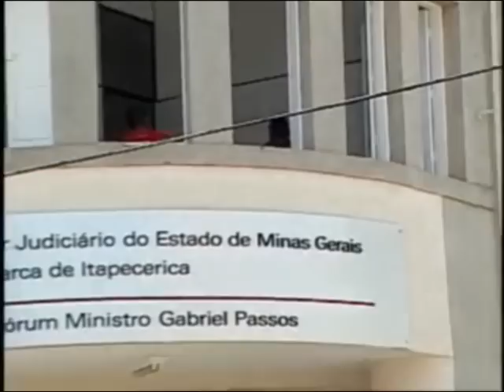ECA - menor mata padrasto em Itapecerica - Carlos Fortes 2011-09.avi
Reportagem da TV SBT-Alterosa sobre o adolescente que assassinou o padrasto - envolvimento com drogas - desestruturação familiar - Itapecerica-MG - Promotor Carlos Fortes